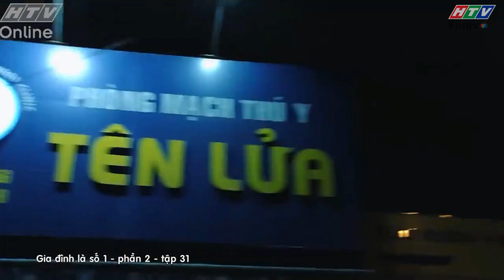Gia đình là số 1 Phần 2 | Diễm My và Tiến Sĩ "đại chiến" vì chú chó đáng yêu